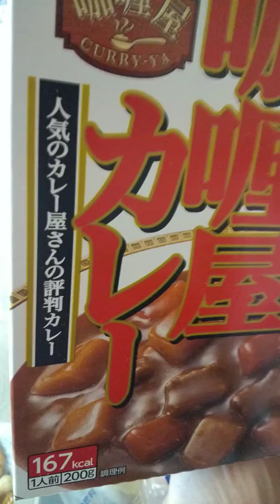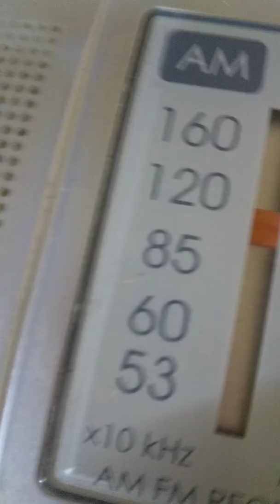2020年3月5日 NHK 夜7時のニュース野村正育